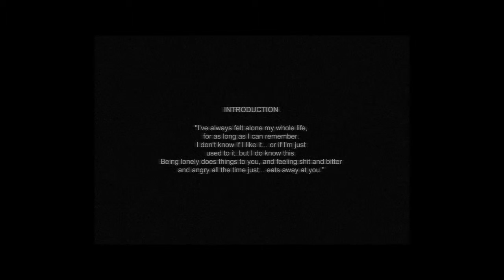Blake plays Cry of Fear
Hey guys! today I'm bringing you a small episode of cry of fear! If you want more, let me know!